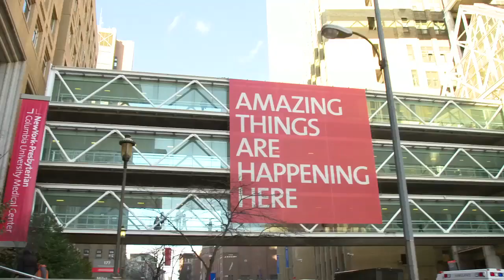Solomiya Dezhnyuk's Testimonial - Overcoming Severe Spinal Deformity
Solomiya had a cyst that ruptured in her spinal cord causing scoliosis and severely curving her spine. After many unsuccessful surgeries, she was referred to Dr. Lawrence G. Lenke at Och Spine at NewYork-Presbyterian, where she received comprehensive treatment and care. Dr. Lenke conducted a rarely-performed and complex surgery that successfully straightened Solomiya's spine.

To learn more and find care at Och Spine at NewYork-Presbyterian ,